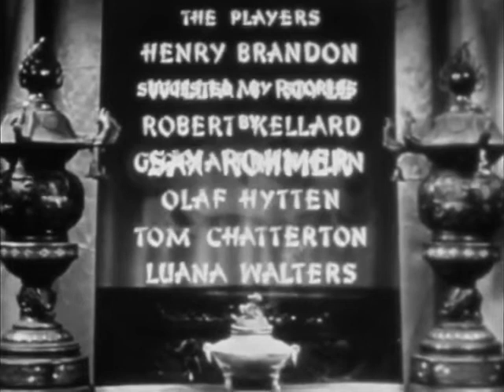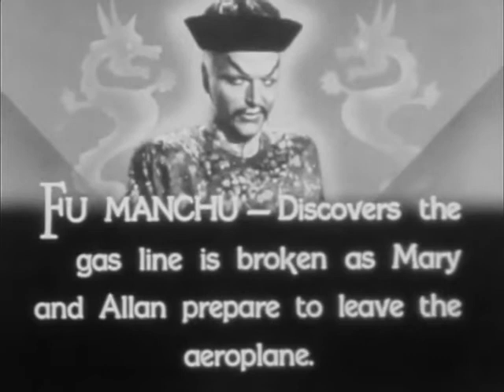Drums of Fu Manchu 1940 Chapter 4 The Pendulum of Doom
Drums of Fu Manchu (1940) is a 15-chapter Republic serial film based on the character created by Sax Rohmer. Though using the title of the ninth novel in the series, it actually is based on numerous elements from throughout the series to that point, cherry-picked by the writers. It starred Henry Brandon, William Royle and Robert Kellard. It was directed by the legendary serial team of William Witney and John English and is often considered one of the best serial films ever made.

Cast

    Henry Brandon as Fu Manchu
    William Royle as Sir Denis Nayland Smith
    Robert Kellard as Allan Parker
    Gloria Franklin as Fah Lo Suee
    Olaf Hytten as Dr. Flinders Petrie
    Tom Chatterton as Professor Edward Randolph
    Luana Walters as Mary Randolph
    John Merton as Loki
    Dwight Frye as Professor Anderson
    Lal Chand Mehra as Sirdar Prahni